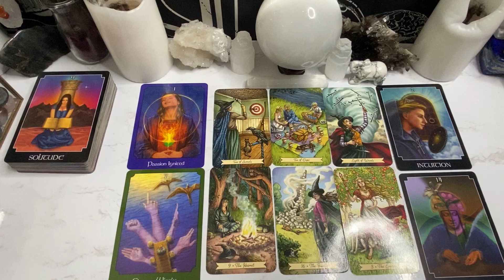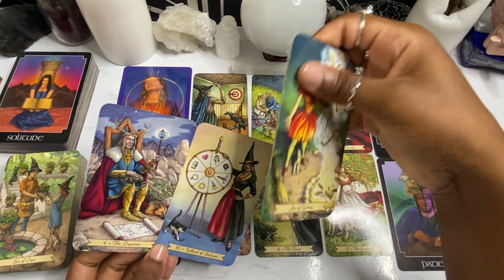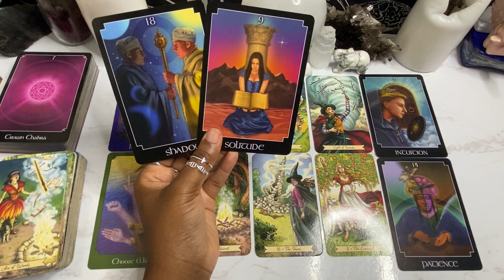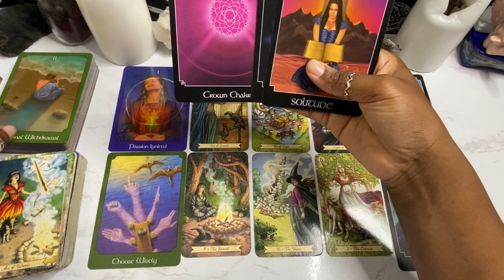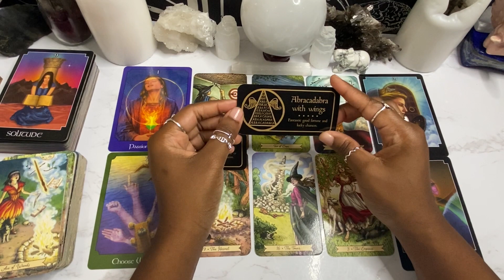GEMINI ♊️| FOLLOW YOUR INNER COMPASS 🧭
Welcome to your GEMINI ♊️ Tarot Reading !!

In this insightful tarot reading, we will delve into the energies surrounding your zodiac sign and provide you with the guidance and clarity needed for whenever you are viewing this.

🕰️ THIS READING IS TIMELESS, WHENEVER YOU SEE THIS VIDEO IS THE TIME YOU ARE MEANT TO🕰️

THIS READING IS SPECIFICALLY FOR GEMINI ♊️ SUN ☀️  OR  MOON 🌙

Whether you are seeking answers about a specific situation or simply looking for general guidance, this reading aims to provide you with valuable insights and advice.

Join me in this GEMINI ♊️ tarot Reading, and let's uncover the hidden messages and wisdom that the cards hold for you. Remember, the future is not set in stone, and with awareness and intention, you can create the life you desire.